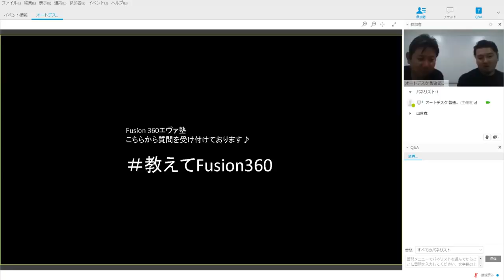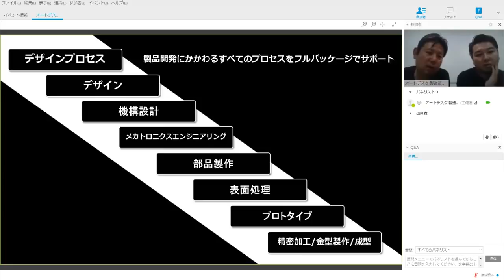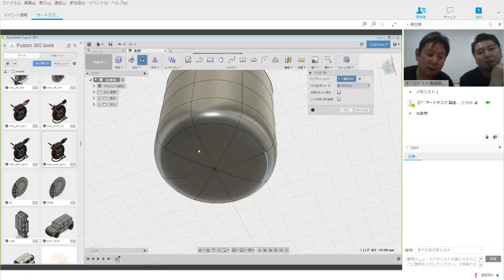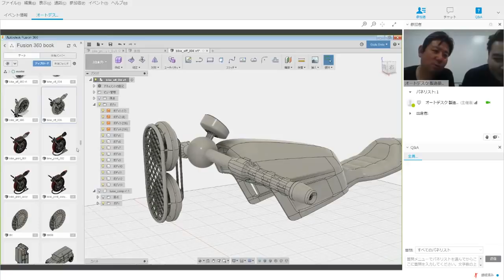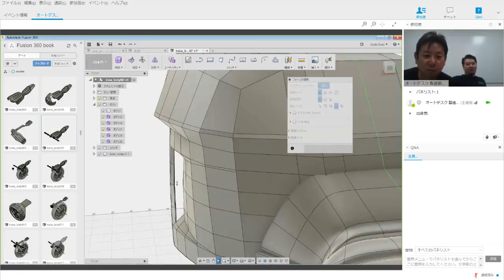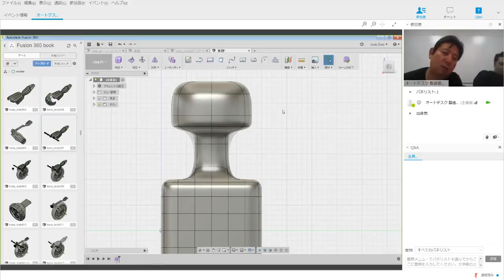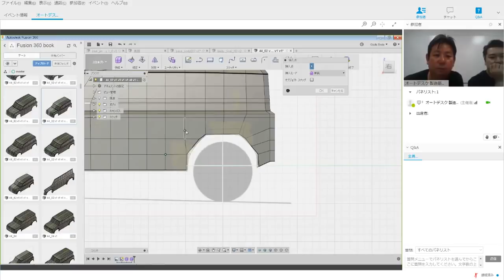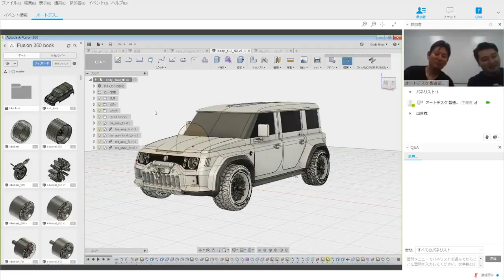Fusion 360 エヴァ塾 3♪ 「Sculpt Advanced」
不定期開催のFusion 360 エヴァ塾！
毎回ゲストスピーカーをオートデスクオフィスにお招きしてお届けしている人気オンラインセミナーです！
今回はスカルプトをさらに掘り下げ、どんなことに気をつけなければならないかを学ぶことができます♪